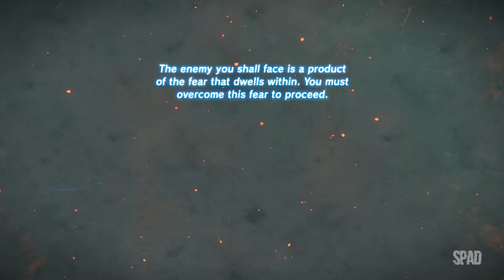The Legend of ZELDA: Breath of the Wild (Gameplay / Walkthrough)(WII U) #59